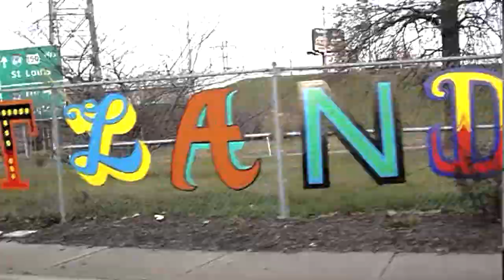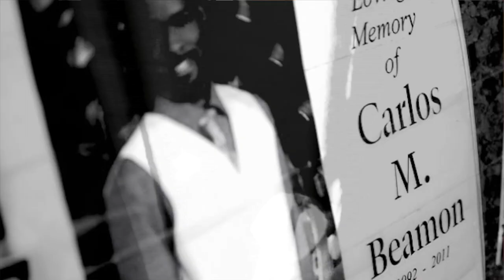Remember x SoloActStunna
"Remember," by SoloActStunna.  Official Music Video shot and edited by Mister Licorice.  Shot in Louisville, KY.